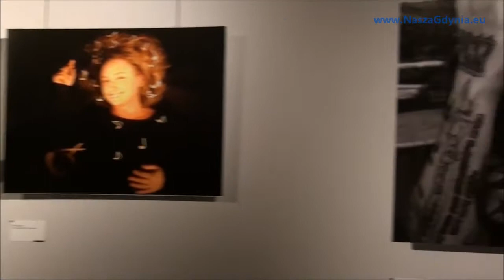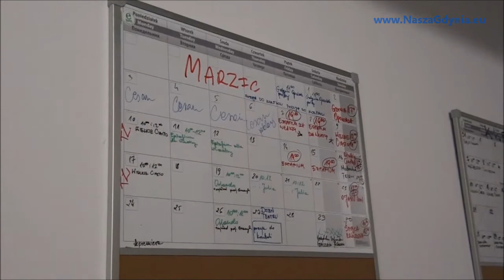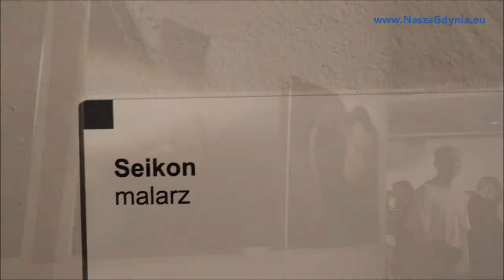Magdalena Morawska Młode Dusze 8 II 2014